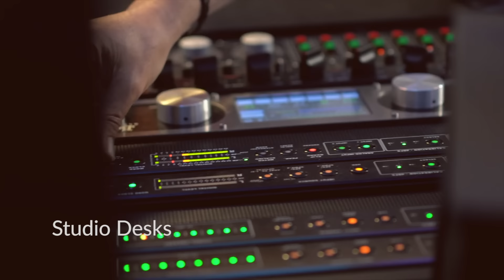Zaor Studio Furniture - North America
If you live in the USA or Canada, you can order directly from our online shop ZAOR.US. Many of our products are already available and can be delivered within one to two weeks.